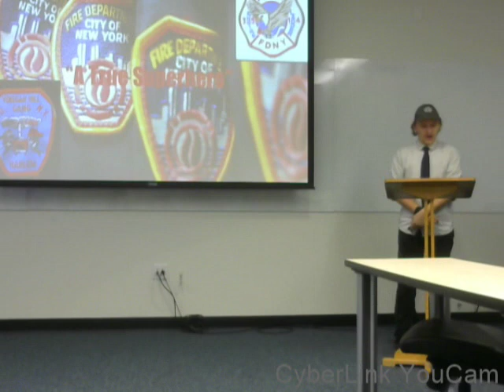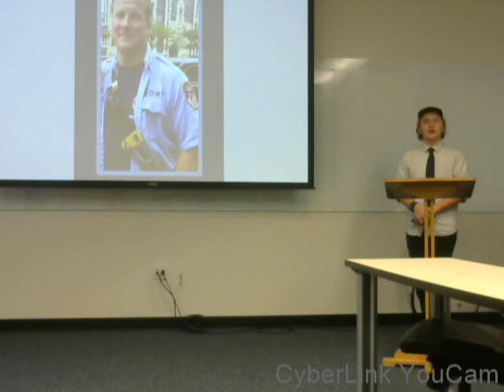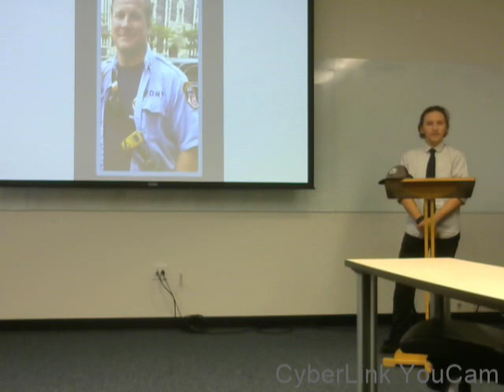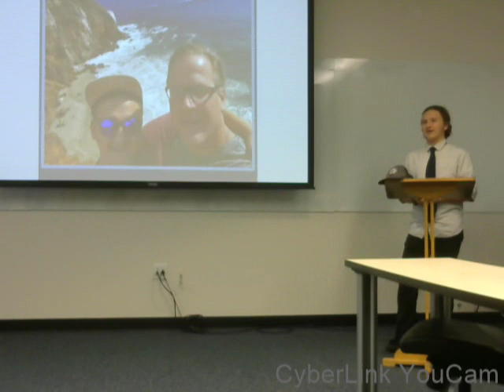180.12 Ceremonial Speech Wesley